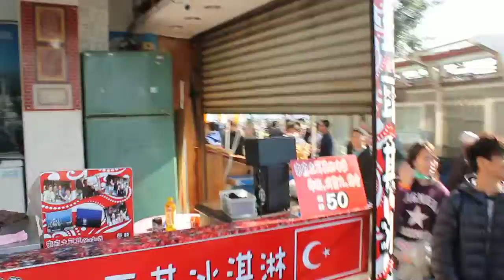Turkish Ice Cream Vendor in Tamsui, Taiwan (Video 2)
This Turkish guy entertains people with his various tricks involving Turkish ice cream. He is somewhere along the river near the ferry boats...